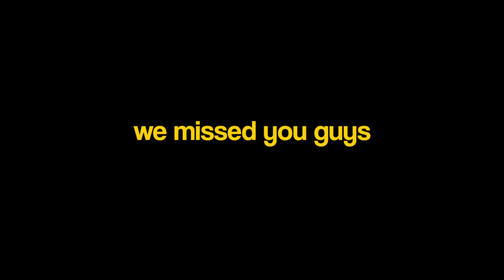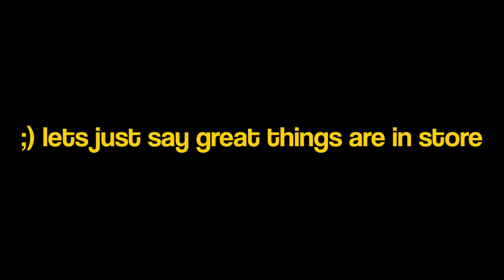Final Saga 2021 Update and Phase 1 Teaser